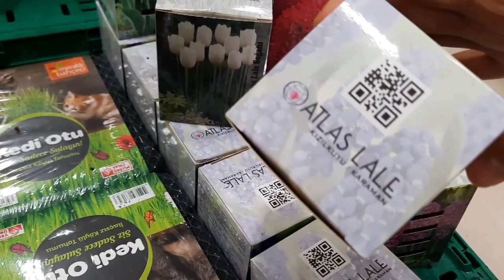Bu hafta migros markete gelmiş olan çiçekler. indirimli çiçekler